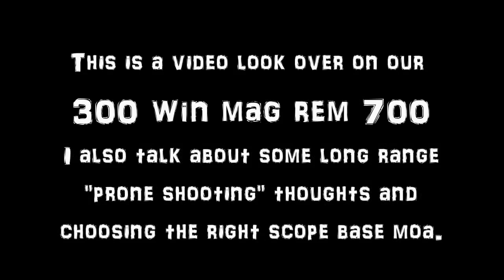Remington 700 Long Range (HOW TO SELECT A SCOPE BASE)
for video index of all this channels videos.

This is a video where I discuss (maybe rant a little) about long range rifle set up from my experience and do a quick show and tell on my 300 win mag Long Range as I have it set up now.